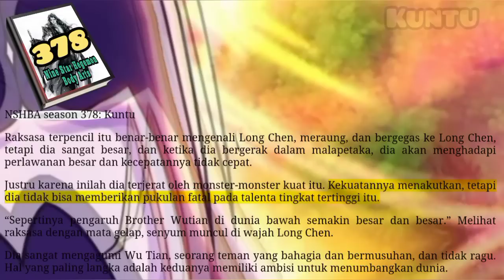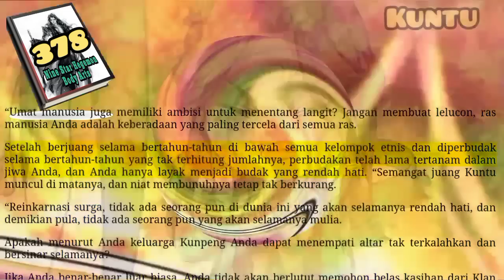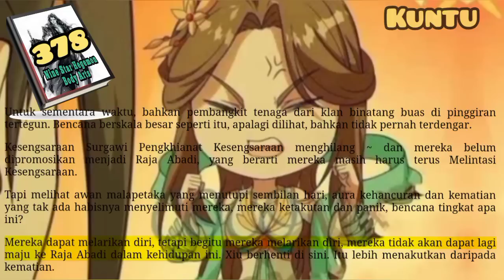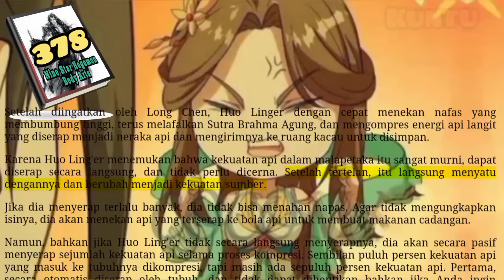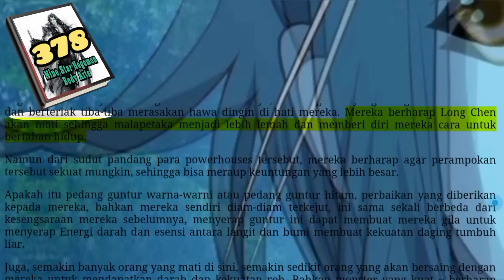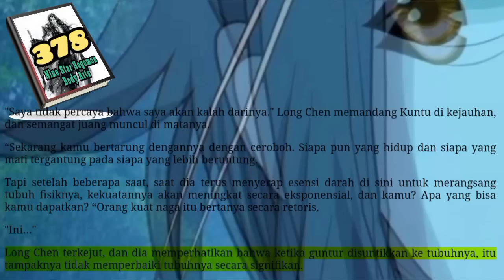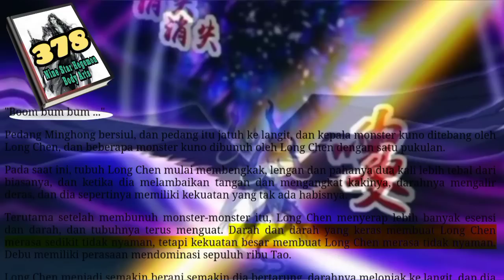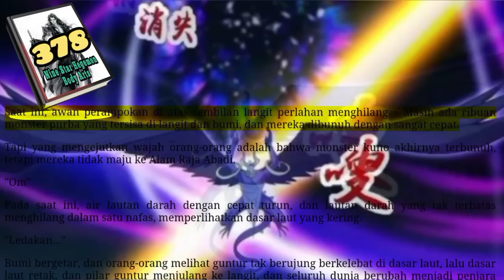Kuntu, NSHBA 378